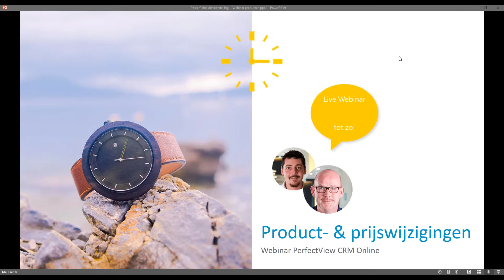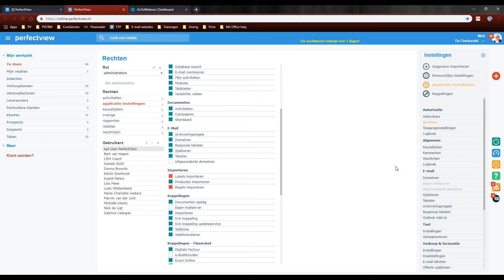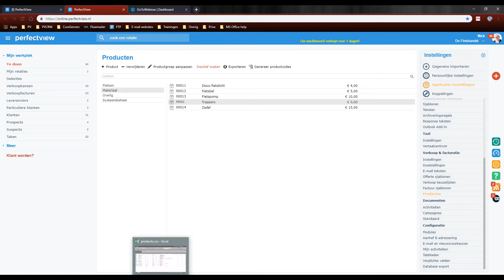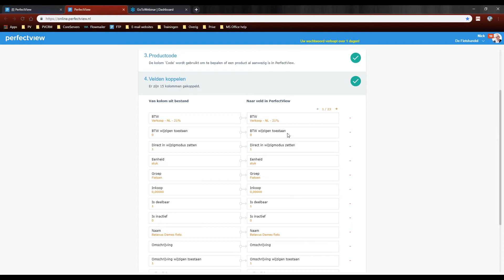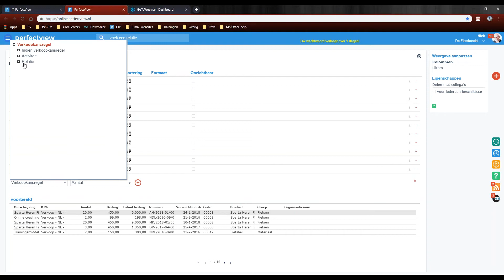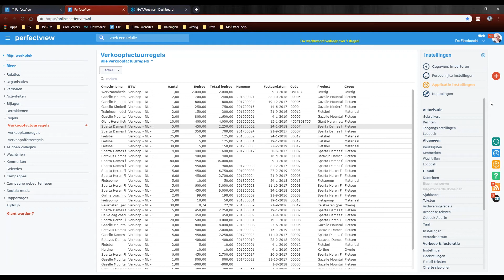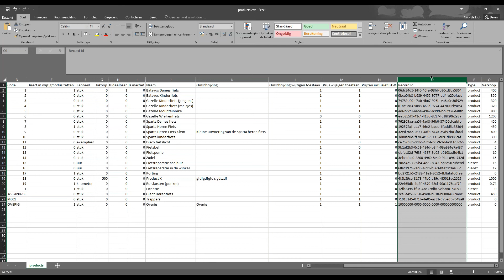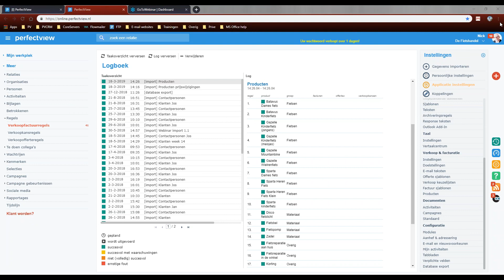Producten importeren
Deze video is een opname van een live webinar waarin wordt uitgelegd hoe je producten en prijswijzigingen kunt importeren.